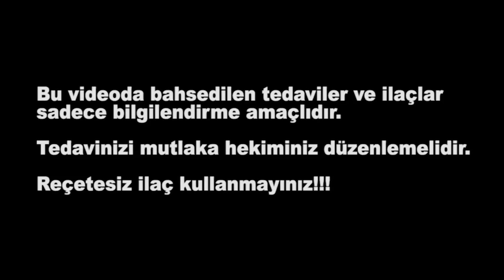BÜYÜME HORMONU TEDAVİSİ (Growth Hormon) - Prof. Dr. Akçahan Gepdiremen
Prof. Dr. Akçahan Gepdiremen, büyüme hormonu tedavisi nasıl uygulanır, etkileri nelerdir ve büyüme hormonu kimlerde daha etkili olur, sizlerle paylaşıyor.